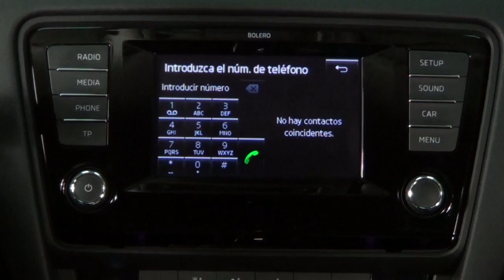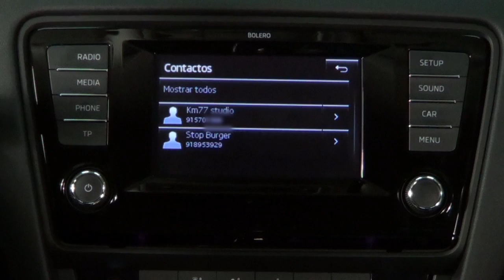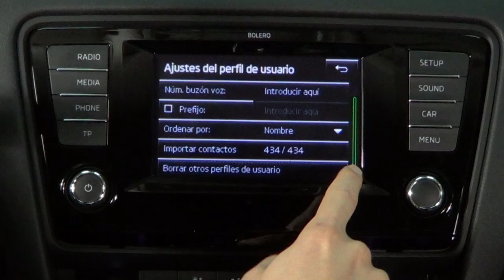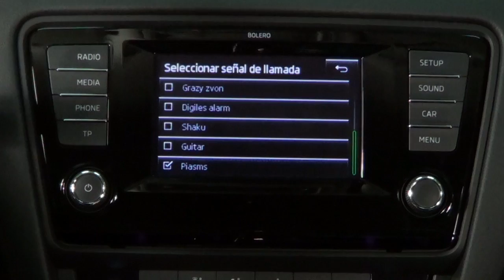Škoda Octavia. Modelo 2013. Comunicación. Bolero